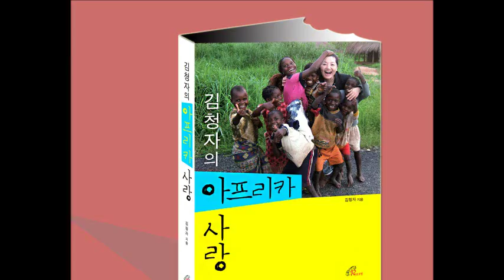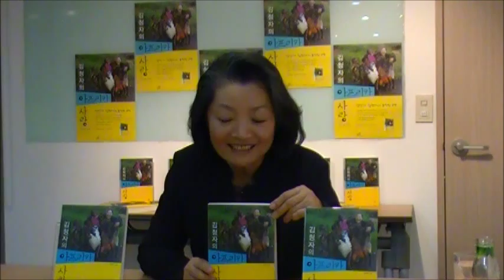김청자의 아프리카사랑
성악가 김청자 전기 동양인으로서는 최초로 유럽 오페라 무대에 섰던 메조 소프라노 김청자 씨. 성악가의 화려하고 열정적인 삶, 인간적 사랑에 몰두하고 새로운 도전에 도전을 거듭하면서 삶의 에너지를 발산했던 여인, 그녀는 우리 삶의 우여곡절을 통해 하느님께서는 당신의 넘치는 사랑을 드러내시고 당신을 전하도록 초대하심을 깨닫게 해준다.